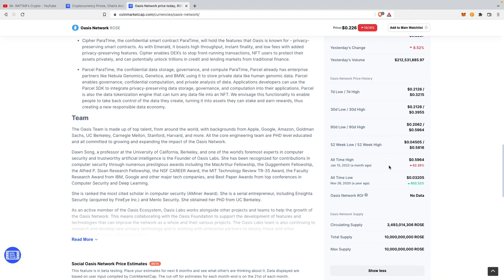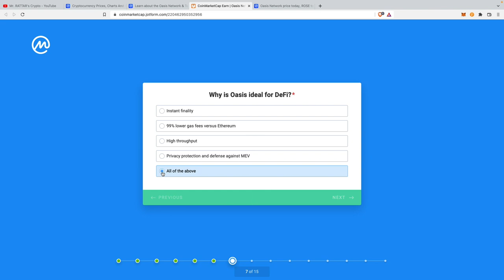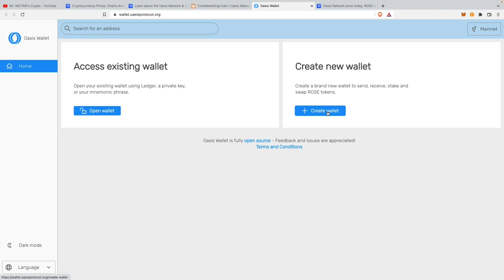CoinMarketCap Oasis Network Learn & Earn Quiz Answers Malayalam | Earn FREE ROSE Token Malayalam